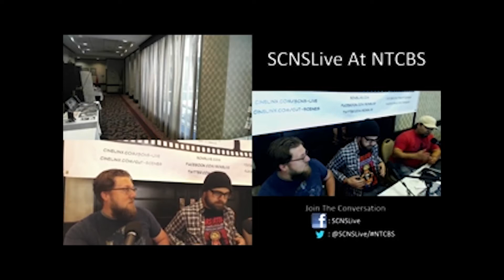Scott and Mike of Unearthly Comics at NTCBS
for the latest on movies, games, and more.